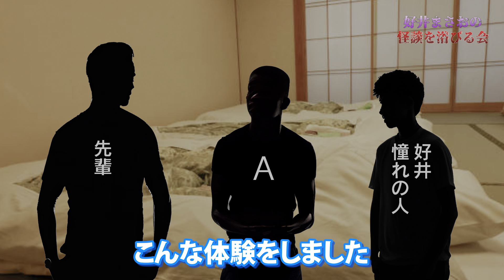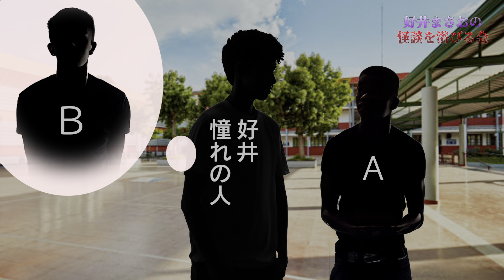【好井まさお】ド級の怪談/こんな体験絶対にしたくない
山崎真実　BAROQUE 週刊ポストデジタル写真集 Kindle版

【好井まさおの「今、何してる」】
‹Podcast›